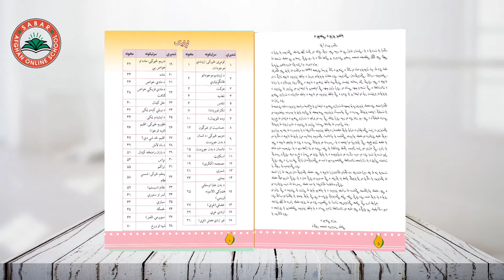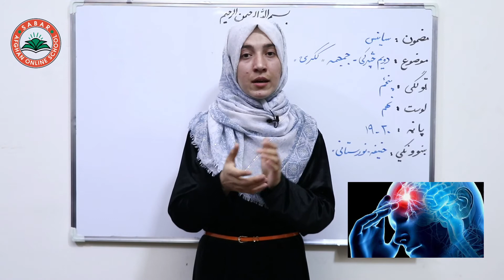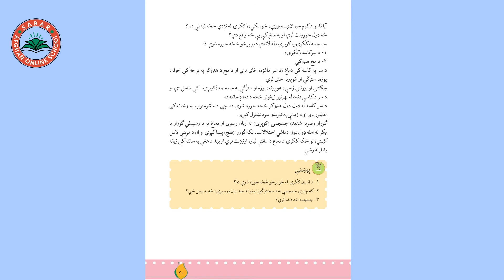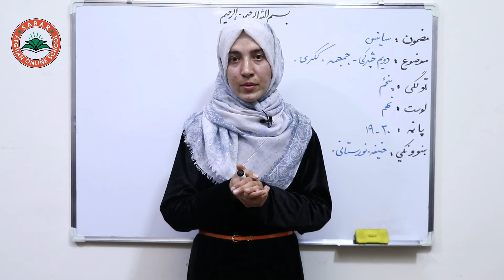Class 5 - Science | Human skull | Everything about human skull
Today you will learn everything about human skull and parts of skull.

CLASS 5  _ LESSON 9  _   SCIENCE  /  لوست ۹  ـ  د ساینس مضمون ـ  پنځم ټولګی

Human skull
جمجمه

د صبار_افغان_آنلاین_ښونځی